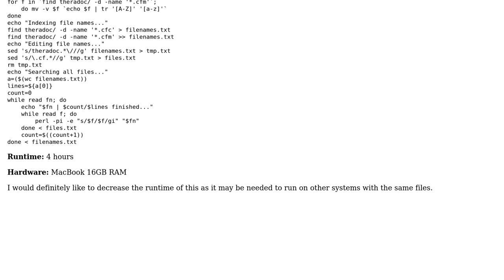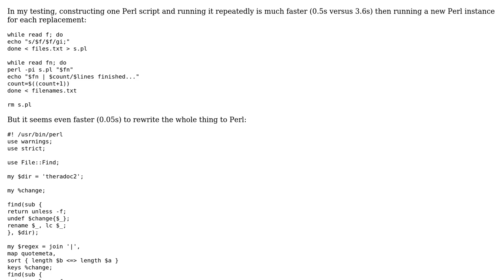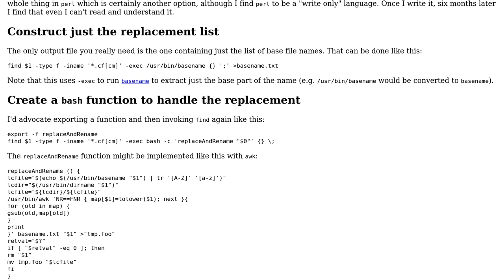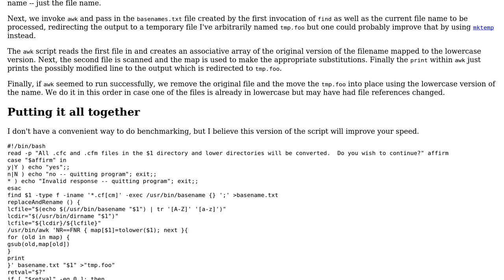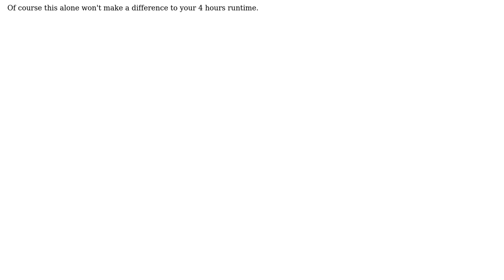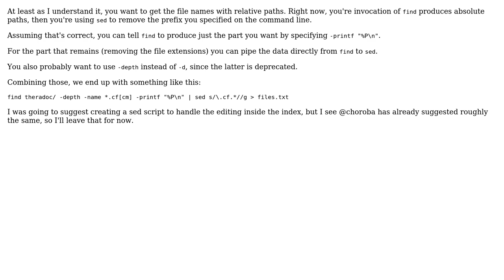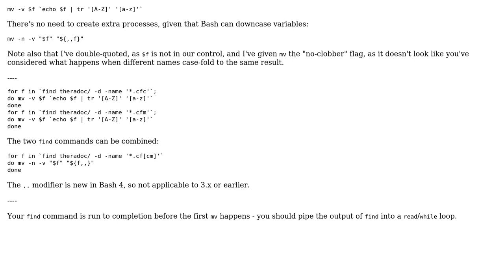Code Review: Bash script that lowercases files (6 Solutions!!)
Code Review: Bash script that lowercases files

With thanks & praise to God, and with thanks to the many people who have made this project possible! | Content (except music & images) licensed under CC BY-SA | Music | Images & others | With thanks to user Toby Speight user theblindprophet user Jerry Coffin user forsvarir user Edward user David Ongaro user choroba and the Stack Exchange Network Trademarks are property of their respective owners. You are responsible for your own actions.